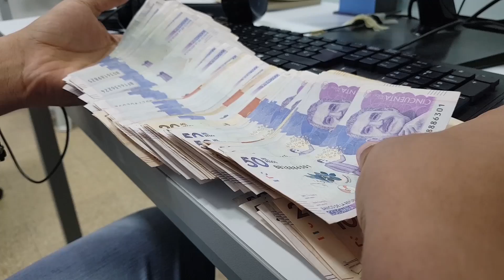Recompensa de hasta $10 millones por homicidas de Isidora González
Las autoridades buscan a dos mujeres extranjeras, inquilinas de la víctima. Hoy son las principales sospechosas.

¡Siempre Informando! 📢